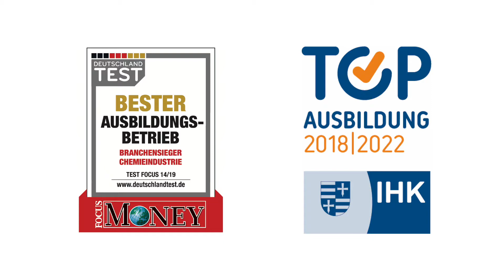Ausbildung zur Fachkraft für Lagerlogistik bei der Remmers GmbH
Fachkräfte für Lagerlogistik nehmen im Logistikzentrum und Lager Waren aller Art an und prüfen anhand der Begleitpapiere deren Menge und Beschaffenheit.

Bei der Ausbildung zur Fachkraft für Lagerlogistik (m/w/d) bei der Remmers GmbH nimmst du in unserem Logistikzentrum die Waren an, prüfst diese auf Menge und Beschaffenheit oder organisierst die Entladung und Sortierung.
In unserem Video erzählt dir unser Auszubildender Mattes Thöle mehr über seine Aufgaben während der Ausbildung zur Fachkraft für Lagerlogistik.
Du hast Interesse an einer Ausbildung als Fachkraft für Lagerlogistik?